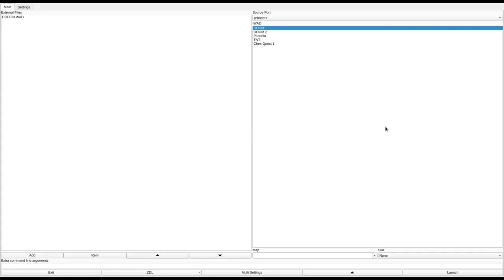DOOM 1 - COFFIN.WAD (dwarf2.zip)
called "COFFIN.WAD (DWARF2.ZIP)" in the /idgames FTP.
created by Dwarf (Michael Giles) on July 13th, 1994.
from the .txt file included with the WAD:
"This level would have had more, but I had problems with the texture I used (Redwall1, beware), so I gave up and decided to make another level with the remaining ideas (and another texture). Well, basically, this level is another Deathmatch joy, w/ not too many secrets, but plenty of weapons and a few tricks to getting them. Some of the switches on the columns aren't aligned, but in the interest of time, and a new level in the works, I said "Screw It"! So, enjoy the level and like the name says, it will become a coffin w/ a lot of bodies in it before long, hehe. Oh, yeah, if you play it co-op you might have a chance at UV setting, heheh."